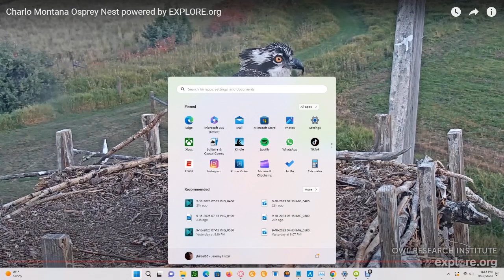Charlo Montana Ospreys 09/19/2023 16:07